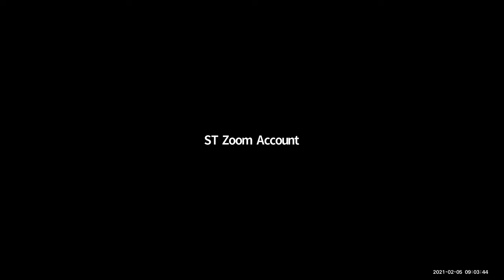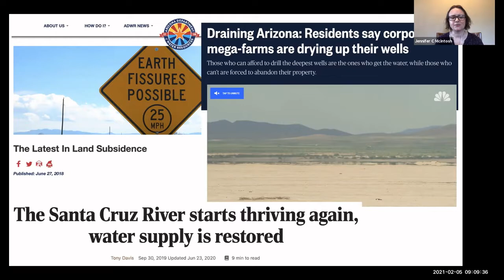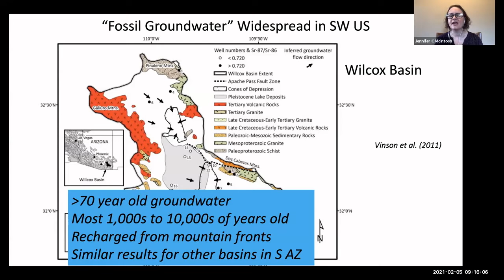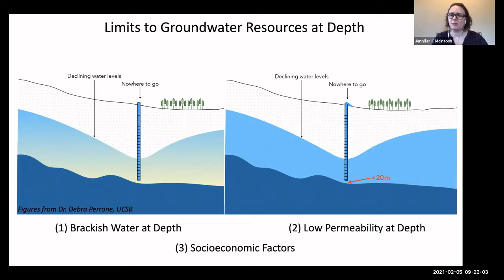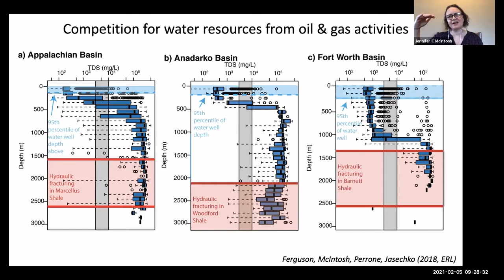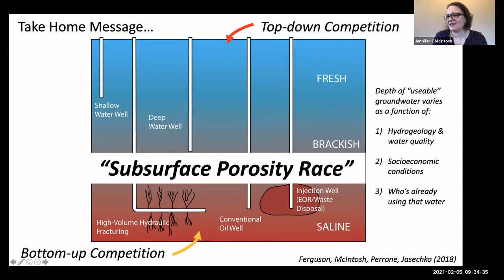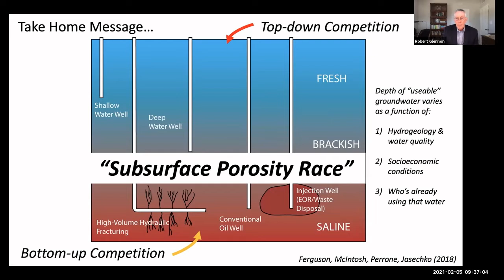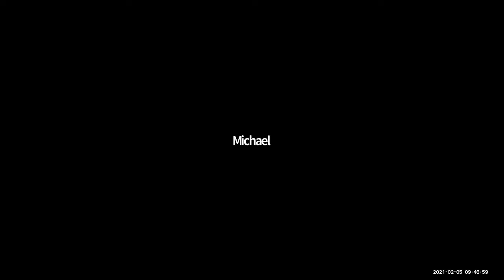Dr. Jennifer McIntosh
Professor, School of Hydrology and Atmospheric Sciences
Topic: Where is the bottom of groundwater?